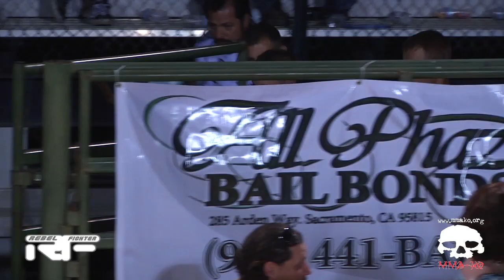Jordan Keckler vs Steven Gruber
Rebel Fighter presents "MELTDOWN" June 18, 2011
Fight #10 Jordan Keckler vs Steven Gruber
Commentators: MMA-KO's Mark "The Thrill" Brill and Four Time Champion James "Educator" Fanshier